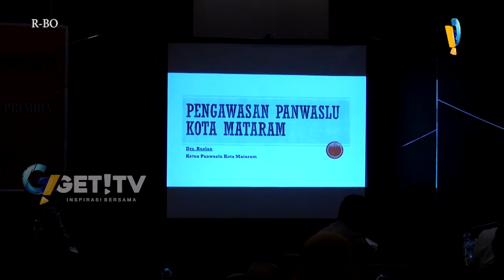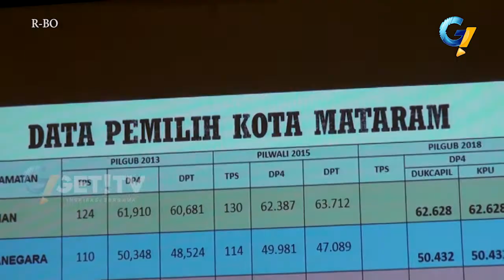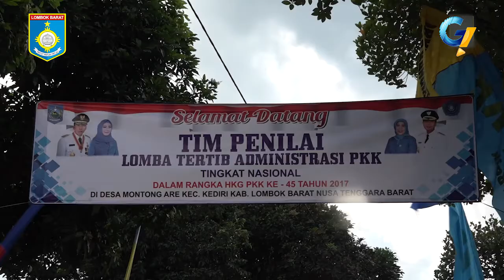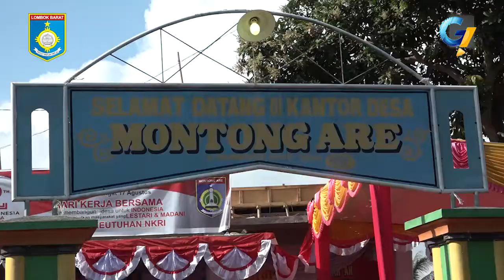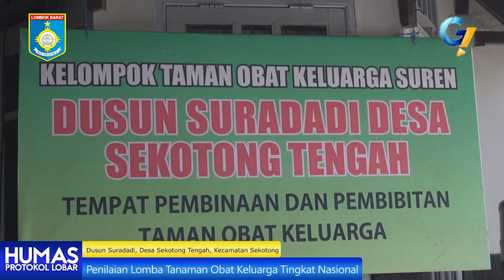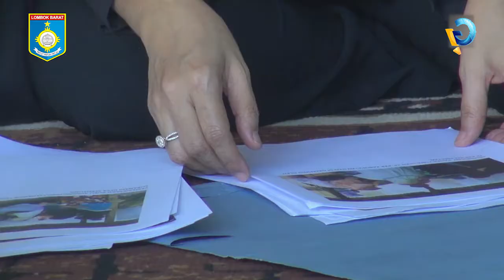GETNEWS 23 OKTOBER 2017